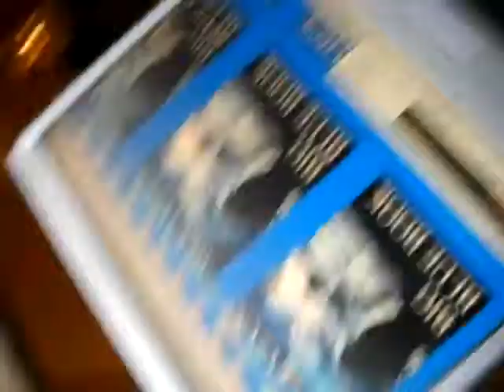DNFD MBBB 4 6 11 GET YOUR NAME IN MY BIG BLUE BOOK 28 MB 40